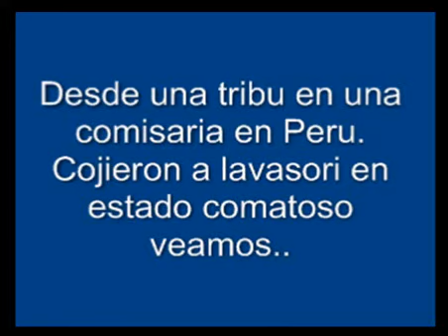lavasori borracho como tuerca.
un extraterrestre nalgon y borrachon llamado lavasori,chastrasforever,ashshsh